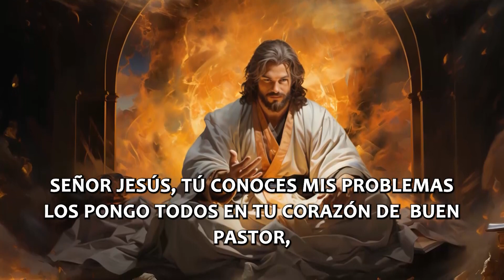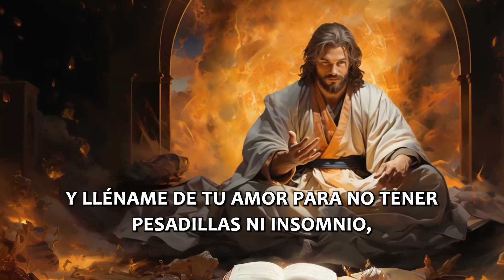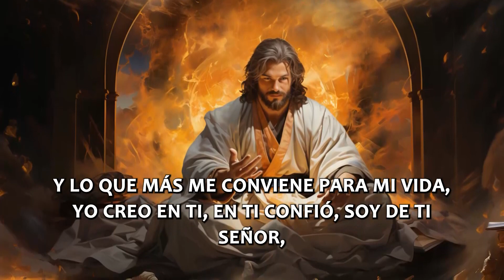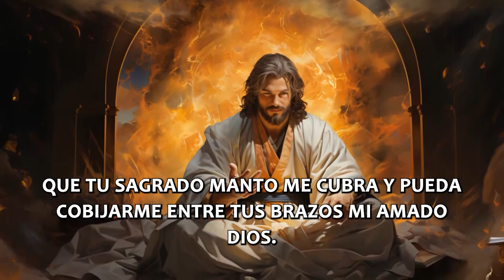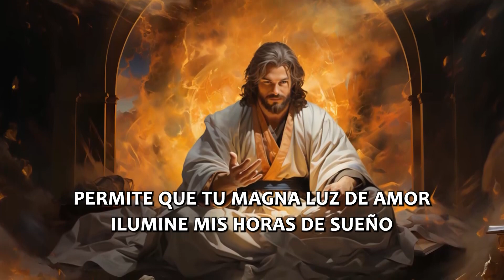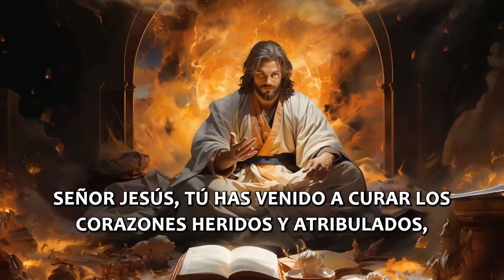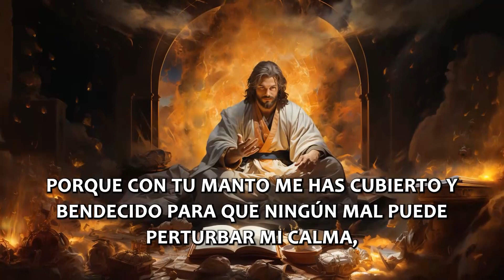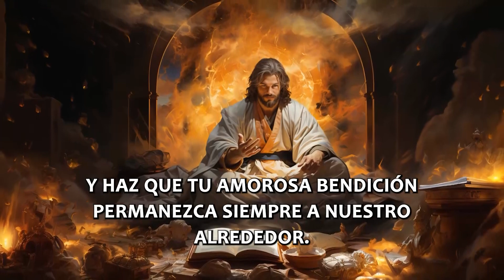Oración de la Noche, combate el Insomnio con esta poderosa oración ¡Consigue Dormir Esta Noche